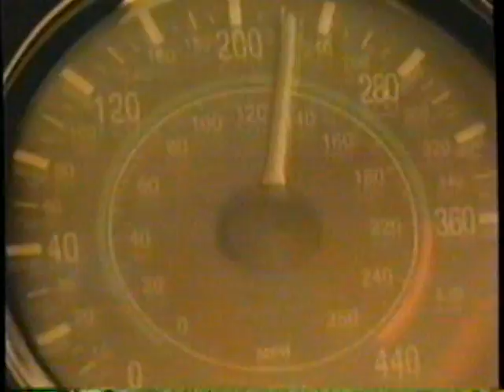1995 Bridgestone Potenza Tires "They'll make your car fly" TV Commercial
The next revolution in tires.

The commercial originally aired on September 24th,1995 . It was run during the "Portuguese Grand Prix" on ESPN. ESPN is a basic cable channel televised accross the country.